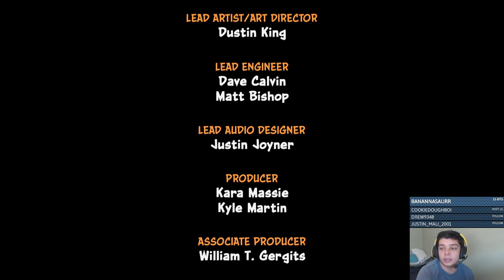Crash vod Nov 4th 2019